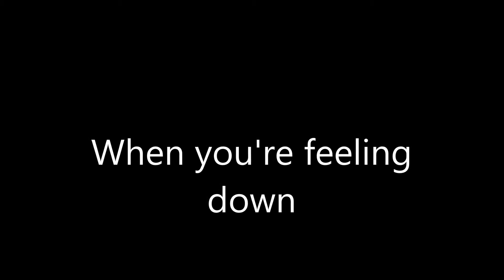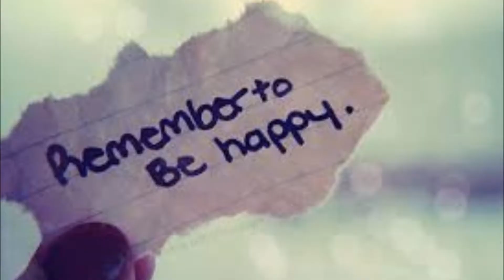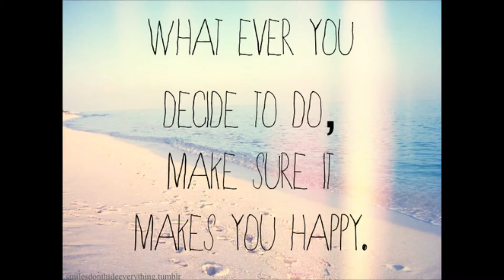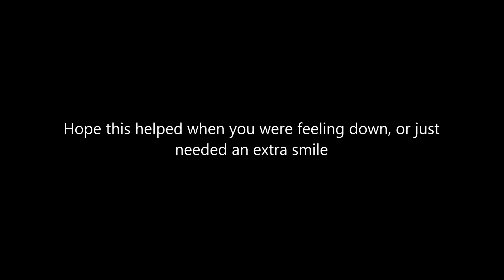Be Happy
Just a video I put together to watch when you're down, or just need an extra pick me up. Can say I've already watched it several times today as I had a very stressful day